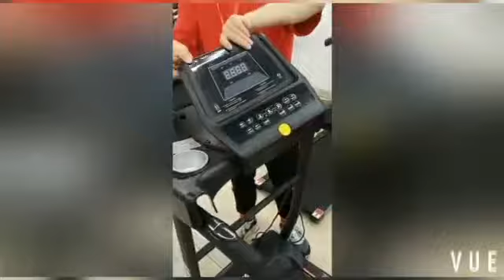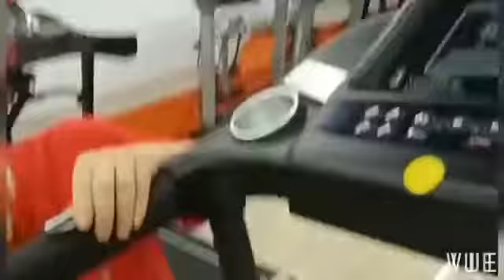Treadmill pulse sensor check